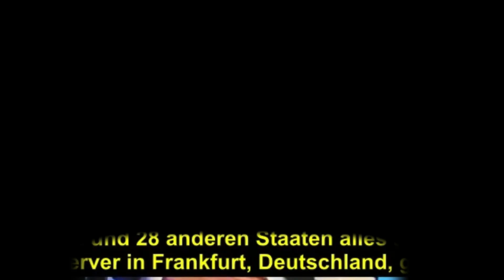ALSO DOCH❗️Wahlbetrug in USA von Frankfurt/Deutschland aus❗️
Der Wahlbetrug in den USA wurde von Frankfurt - Deutschland aus gesteuert. Mit der Software von

Wo sind die Staatsmedien @DasErste @tagesschau @zdf @ZDFheute @welt @ntvde? 🧐